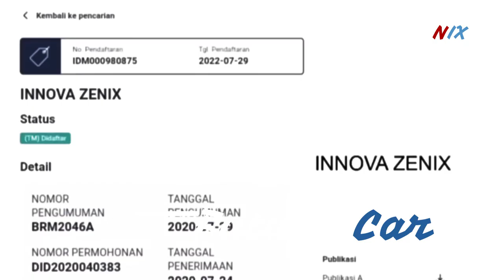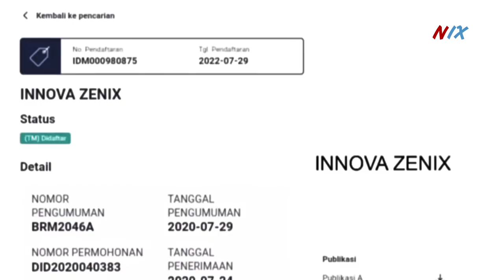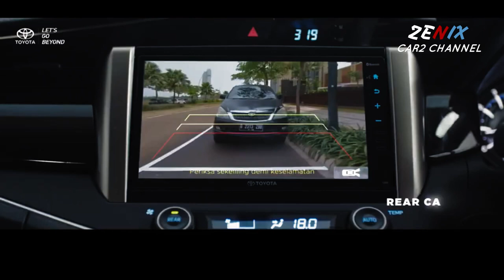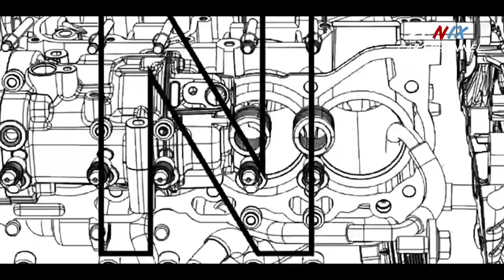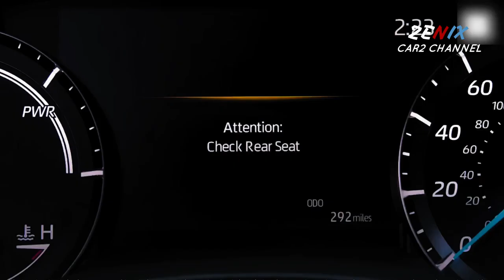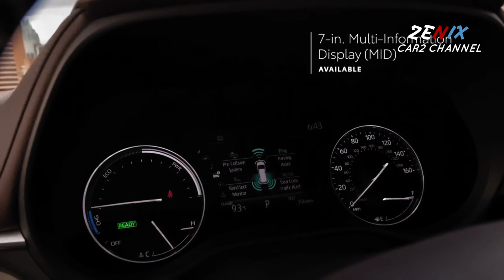Bocoran Spesifikasi Toyota Innova Zenix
Meski  Toyota Indonesia  belum angkat bicara, kehadiran Innova Zenix nyatanya sudah diungkapkan Menteri Perindustrian Agus Gumiwang Kartasasmita. “Toyota akan memproduksi 10 model hybrid termasuk 5 model plug-in hybrid, salah satunya merek nasional Kijang Hybrid (2022),” tulis Agus Gumiwang dalam paparannya di Investor Daily Summit tahun lalu.
 Oh ya, Toyota Innova Zenix juga akan dirilis di  Hindustan alias India. Di sana, nama Toyota Innova Zenix diubah menjadi Toyota Hycross, dan bahkan  ada adegan bahwa Hycross, yang dikatakan ditutupi stiker kamuflase, sedang melakukan tes jalan.
 Nah biar nggak penasaran, yuk simak bocoran spesifikasi Toyota Innova Zenix berikut ini :